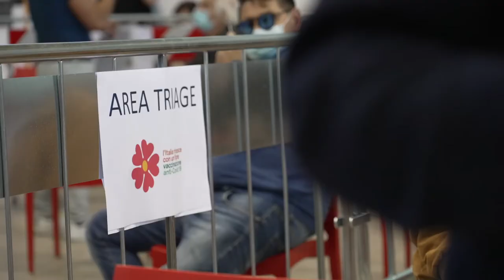Hub vaccinale di Montefino: boom di prenotazioni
Boom di prenotazioni all'Hub vaccinale di Montefino. Il centro polifunzionale accoglie la popolazione della Valfino e, grazie a tre linee vaccinali, vengono somministrate fino a 700 dosi giornaliere di vaccino anti Covid 19 .